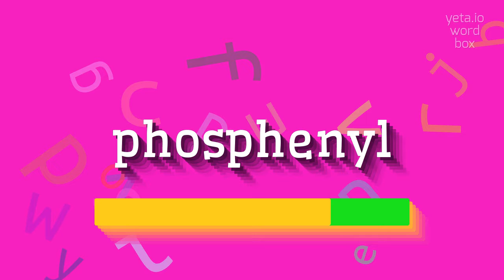How to say "phosphenyl"! (High Quality Voices)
Watch in this video how to say and pronounce "phosphenyl"!